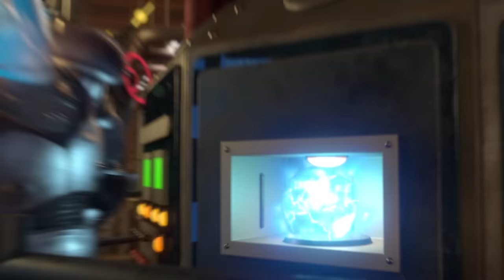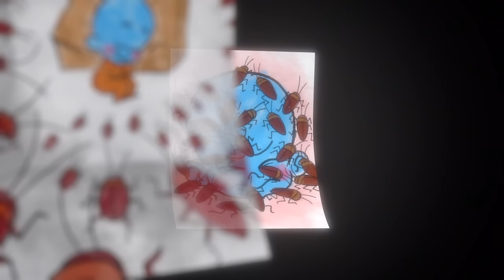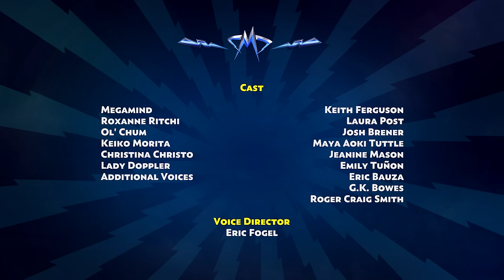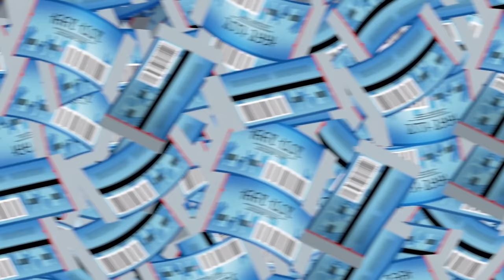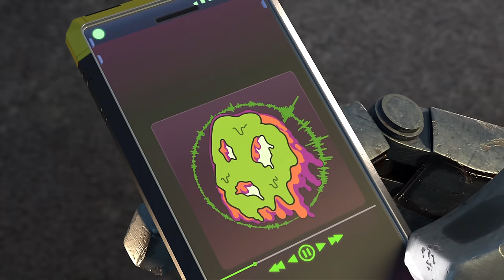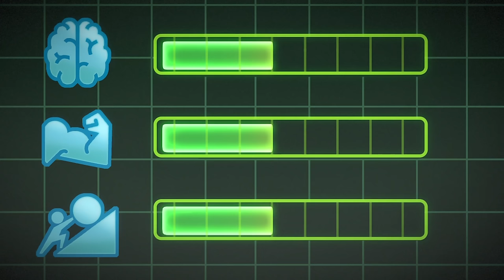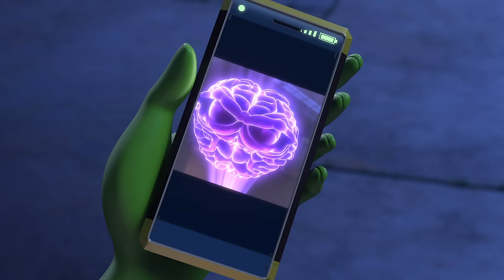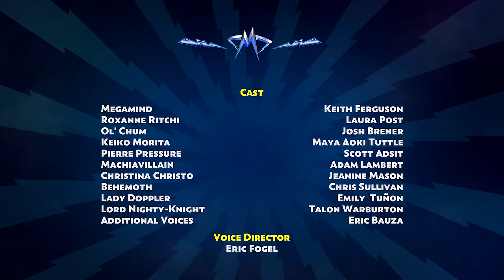Peacock's Megamind TV SERIES Is Literally Unfinished...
I mean that ending is something else. Yes, we're not done yet. After the TERRIBLE Megamind Sequel, there's still 4 hours of content to consume with Peacock's Megamind Rules TV Series. And it is about as awful as all of the Doom Syndicate. And the Doom Syndicate are back for this tv show! Really, it's just everything all over again. The same budget, the same sets. All now with a NEW new villain - Machiavillain. I sure hope he gets a satisfying appearance towards the end of the series. But not before we go through all the standard cliche writing tropes for kids tv. Like clones, body swapping, robot friends, and messiness. Really, this is an officially produced content farm. Funded by Peacock and allowed by DreamWorks. So come join me as I I share some of the absolute worst bits in this mind-numbing experience, all for the sake of this review. And by the time you reach the climactic ending, you'll be left believing that Peacock's Megamind TV SERIES Is Literally Unfinished...

...Now we have REAL sequel bait. And not even Markiplier is safe...